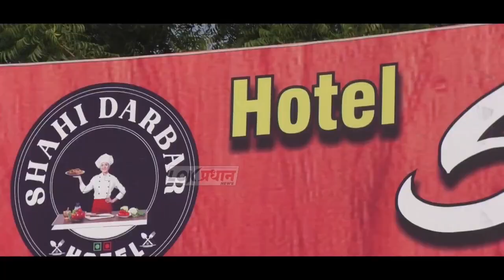सोलापूरच्या रेल्वे स्टेशन मधून ६६ हजारांचा गांजा जप्त....